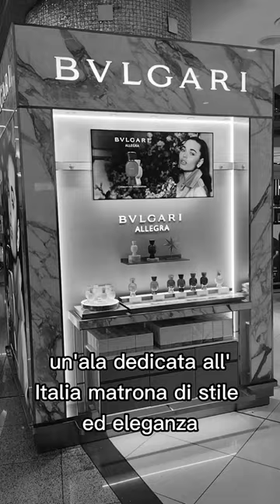MUSSOLINI A DUBAI - i viaggi di M. S2 ep. 5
Benito Mussolini si trova in Australia nel suo viaggio  a bordo della macchina del tempo costruita da Enrico Cazzaniga.

Avendo saputo della situazione politica in Italia decide di tornare all'amata patria passando per l'aeroporto internazionale di Dubai. Qui scopre i prodotti della globalizzazione. Mercanzie provenienti da ogni angolo del mondo' Cina, Corea Italia, paesi arabi e Giappone.

Benvenuti su un nuovo episodio di "I VIAGGI DI MUSSOLINI"! In questa serie vi porteremo in un viaggio attraverso il tempo e lo spazio con un tocco di assurdità.

Mussolini è stato catapultato nel 2023, direttamente in Australia, grazie alla macchina del tempo dello stravagante scienziato italiano Enrico Cazzaniga.

Mussolini dovrà fare i conti con una realtà completamente diversa da quella che conosceva. Dovrà affrontare sfide moderne come la tecnologia, le tendenze di moda, la cucina esotica e molto altro. La cultura australiana si rivelerà un vero e proprio labirinto di sorprese per questo leader del passato. Ogni episodio seguirà le divertenti avventure di Mussolini mentre cerca di adattarsi alla vita moderna in Australia, interagendo con i locali, partecipando a feste stravaganti e cercando di trovare un modo per tornare indietro nel tempo.  Scoprite tutto questo e molto altro in questa serie che vi farà ridere, pensare e sorridere.

Tom Corradini è il più grande impersonatore del mondo di Benito Mussolini. Ha partecipato con i suoi spettacoli in festival teatrali di tutto il mondo tra i quali Fringe di Edinburgo, Avignon Off, Brighton Fringe, Shanghai International Experimental Theatre Festival, Hanoi International Experimental Theatre Festival, Prague Fringe, London Clown Festival, Festival du Numero du Clown di Grenoble, e tanti altri ancora.